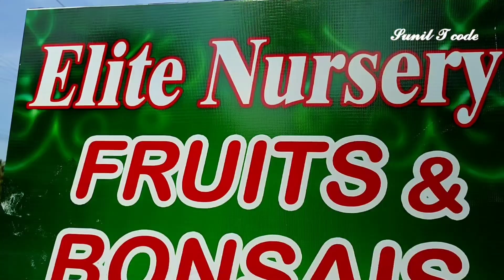Elite Nursery garden / Fruits & Bonsais Garden / Thuckalay / Nursery garden / Sunil T code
வணக்கம் நண்பர்களே நாம் இந்த வீடியோவில் பார்க்க இருப்பது கன்னியாகுமரி மாவட்டம் தக்கலை அருகில் மணலியில் புதிதாக அமைந்துள்ள எலைட் நர்சரி கார்டன் தான். இங்கு ஏராளமான பென்சாயி செடிகளும் , பல்வேறு பழங்களின் செடி வகைகளும்வகைகளும் உள்ளன. அதைத்தான் இந்த வீடியோவில் பார்க்க உள்ளோம்.
Elite Nursery garden, Manali junction, Thursday.